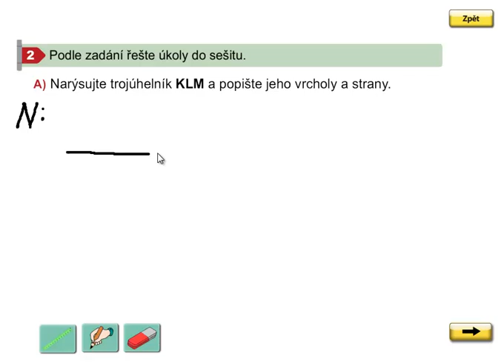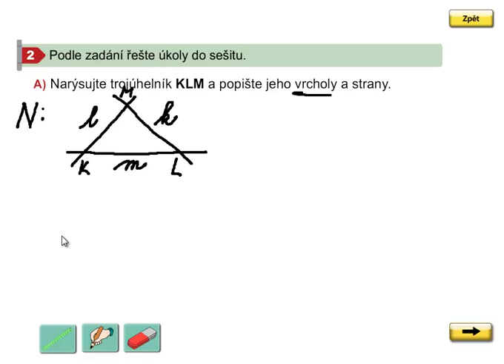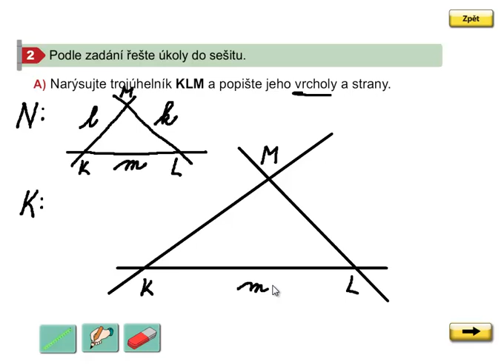Rýsování (popisování trojúhelníku), Geometrie 3. ročník, strana 36, cvičení 2A